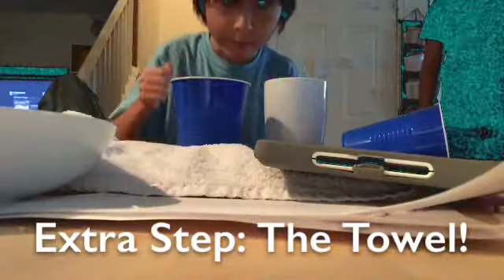My Dad's Milk Commercial Contest